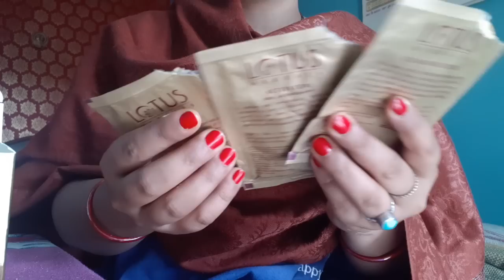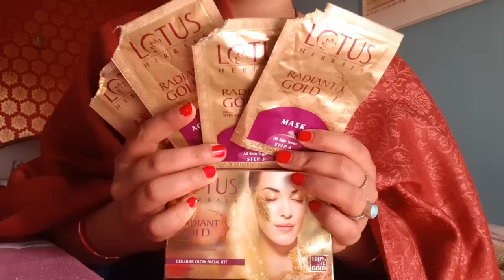Lotus herbals Radiant Gold facial kit review, best facial kit for wedding season, facial kit 4 bride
u can visit india's best wedding production company website also u can book ur cinematic prewedding and wedding vediography and photography here - Best wedding production company